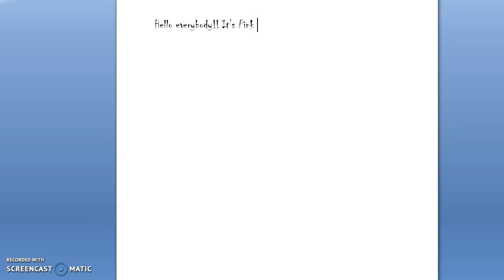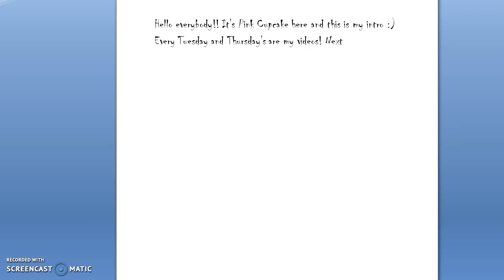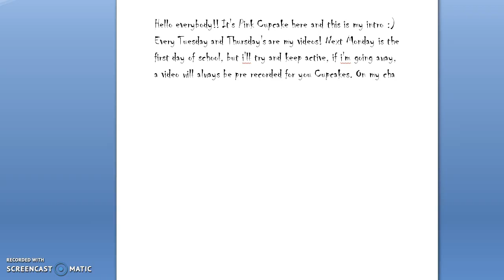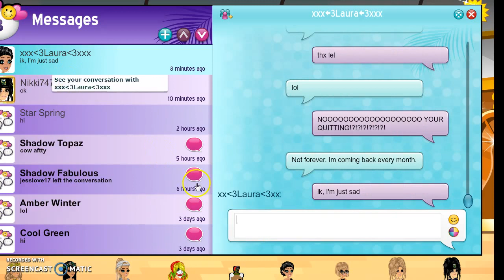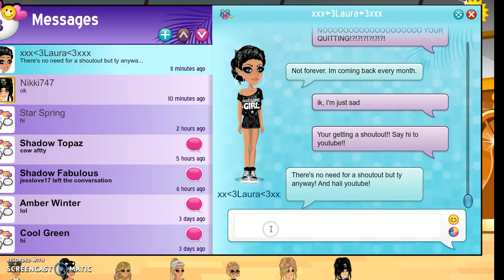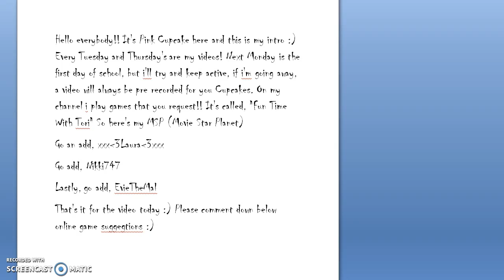Fun Time With Tori Introduction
Hey my cupcakes, it's my intro for, "Fun Time With Tori" :)
I have recorded this with screen cast o matic :)